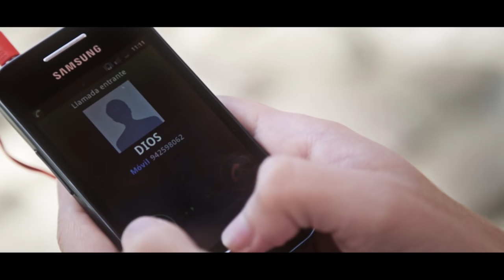No, hay pecado.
¿Existe el pecado ? ¿Por qué existe? ¿Qué es? En este episodio respondemos a la pregunta sobre el pecado y los distintos tipos y la distinción entre el pecado mortal y el pecado venial y sus consecuencias.

¡Recuerda - Dios tiene un plan para ti para hacerte feliz!